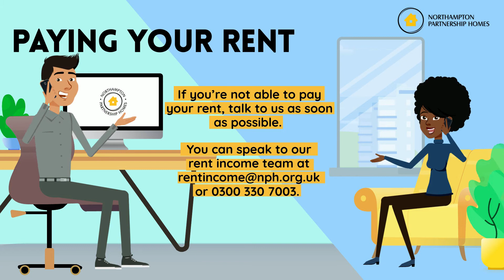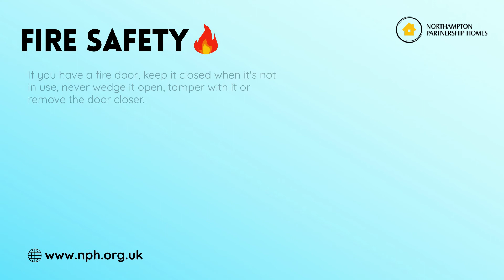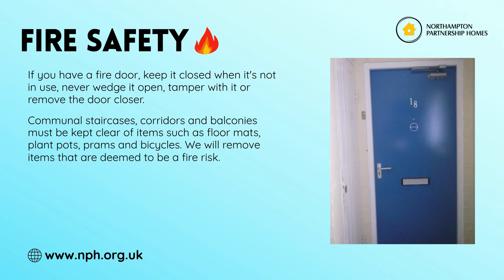Your tenancy explained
Find out more about managing your tenancy.